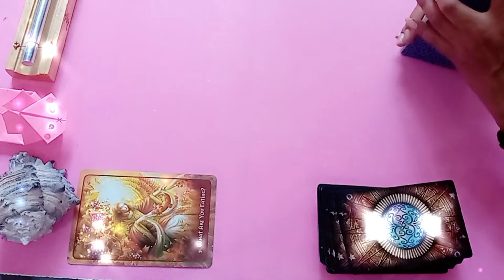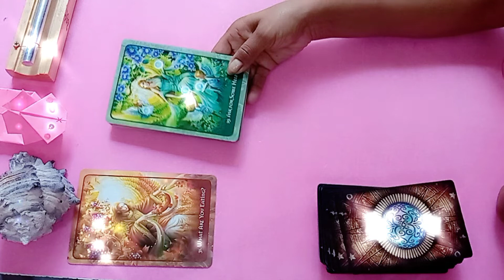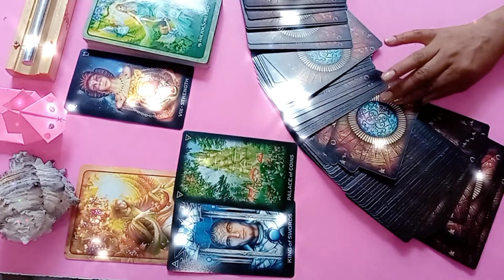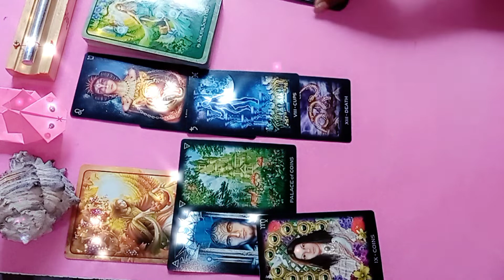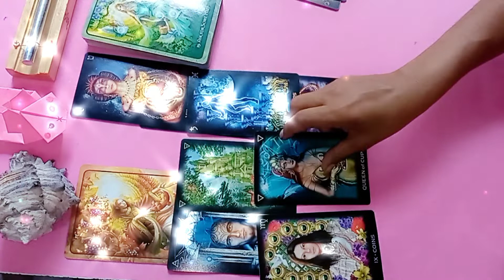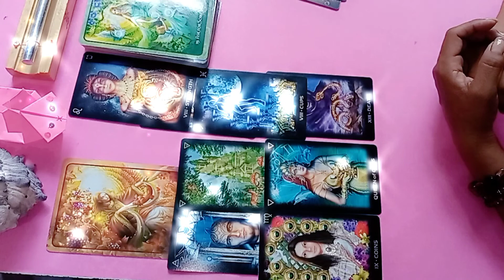La Divina femenina y su Divino masculino su amor a quitado su ego 🙀🌷💘